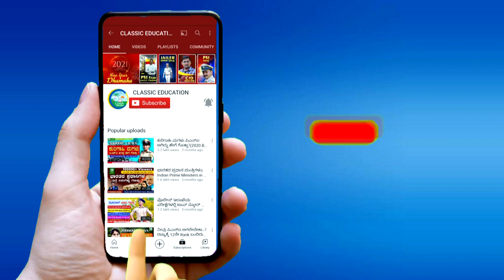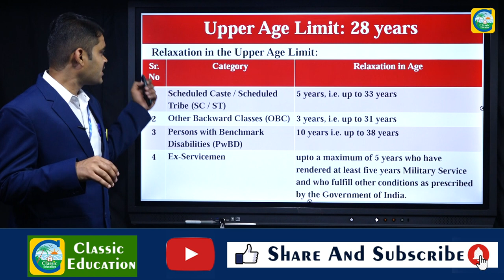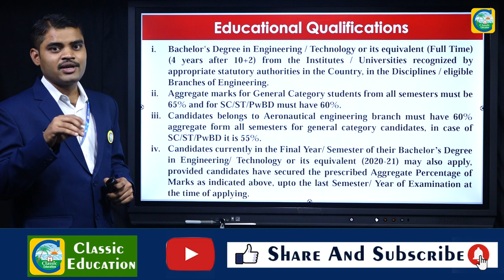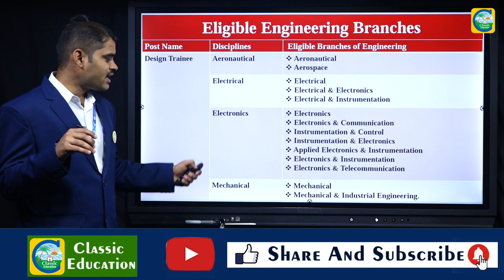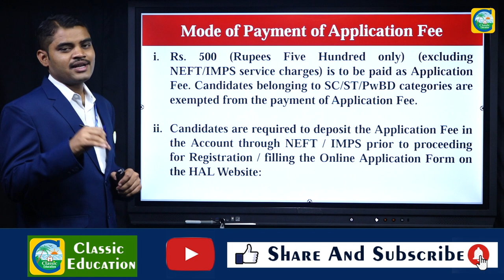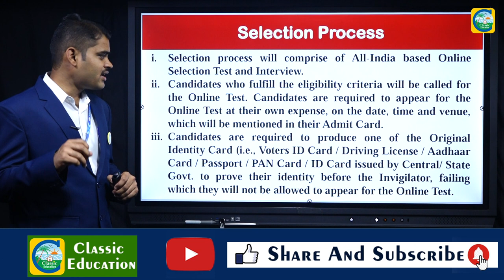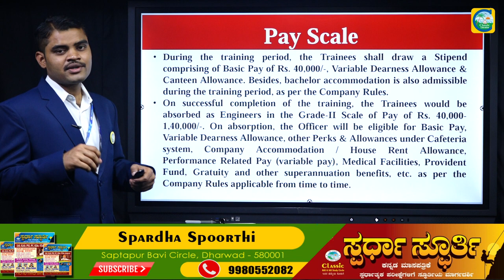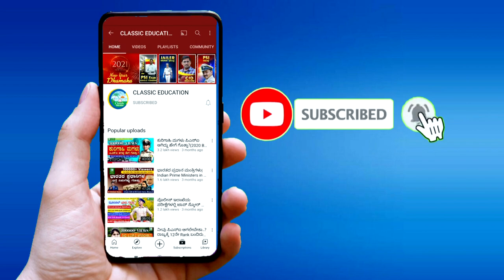HAL Recruitment 2021|Without GATE | Exam Syllabus & Pattern ||Latest Jobs||Classic Education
HAL Recruitment 2021: Hindustan Aeronautics Ltd (HAL). has published online notification for recruitment to the post of Management Trainee/Design Trainee. There are 100 vacancies are to be filled for these Post. In addition, B.E/B.TECH are eligible to apply in HAL Notification 2021.

Classic Education
Dharwad